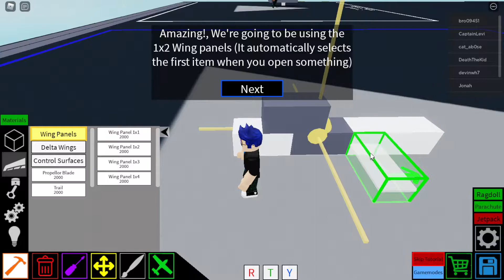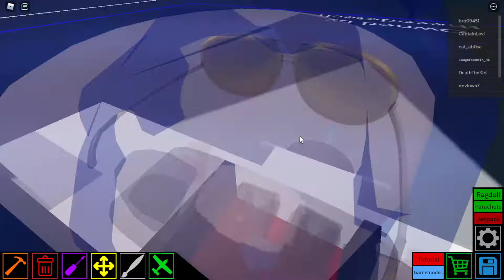PLANE REALLY CRAZY?! Plane Crazy Roblox Gameplay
Like and Soobskrive Plz